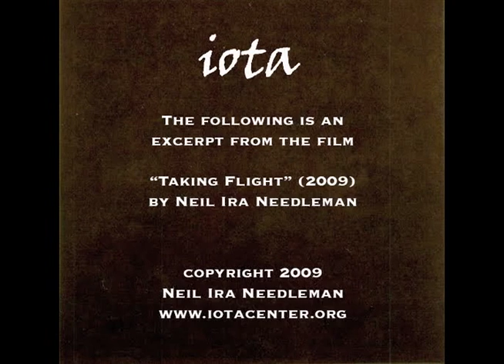Taking Flight (2009) by Neil Ira Needleman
Watch a clip from Neil Ira Needleman's "Taking Flight," a rhythmically active and transformative piece that builds and develops complexity through its progression of visual patterns and motion of abstraction.

For more information about this artist and his work, please visit nneedleman.blogspot.com

This clip is an example of one of many videos that are available for viewing in iotaCenter's Library & Study Center located in Culver City

Please support independent and alternative film! iotaCenter is a 501(c)3 nonprofit organization.